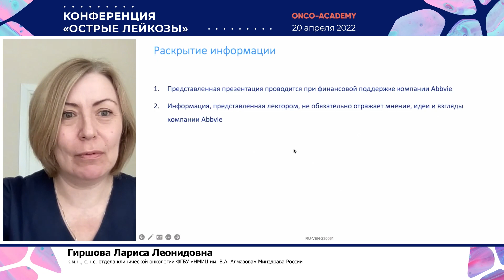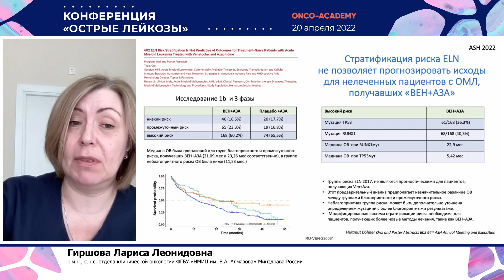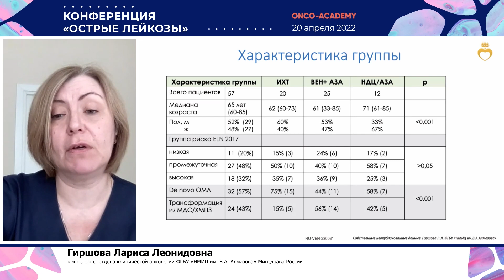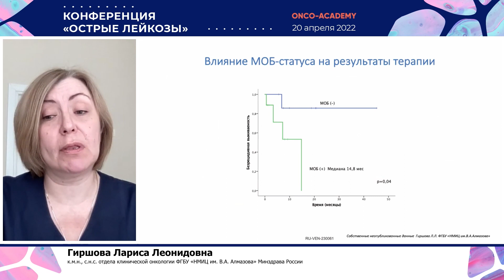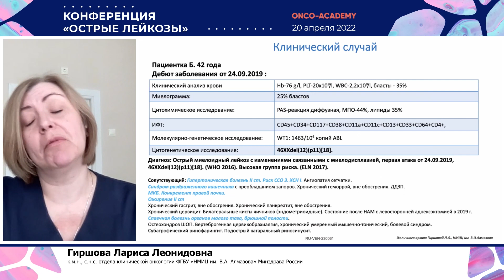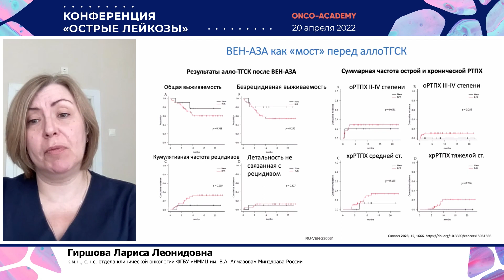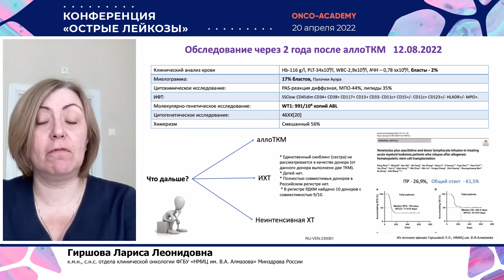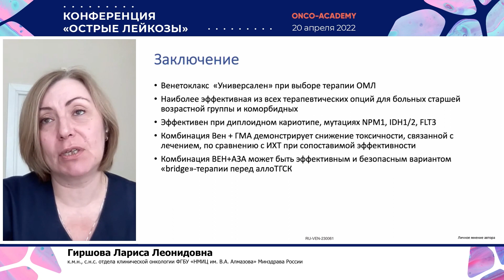Венетоклакс в лечении больных острыми миелоидными лейкозами: опыт ФГБУ «НМИЦ им. В.А. Алмазова».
Конференция Острые лейкозы 20 апреля 2023г.
Доклад: Венетоклакс в лечении больных острыми миелоидными лейкозами: опыт ФГБУ «НМИЦ им. В.А. Алмазова».
Гиршова Л. Л.